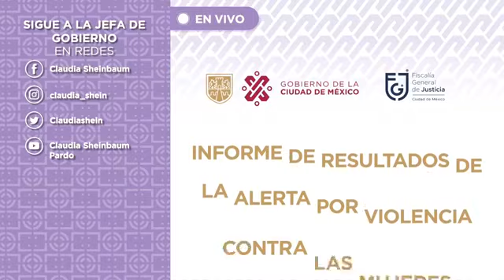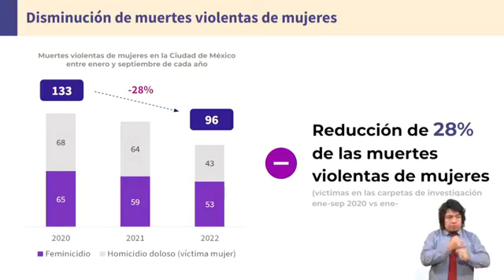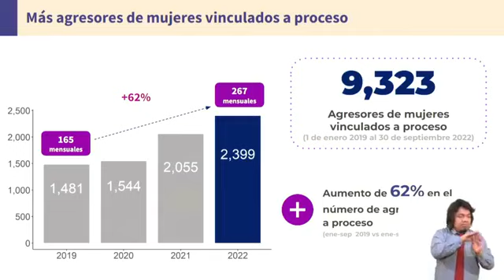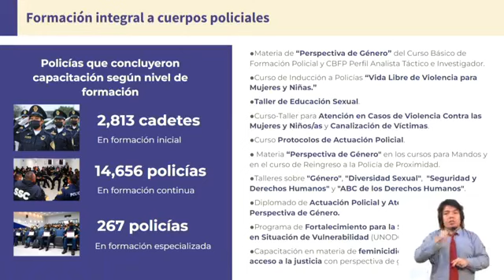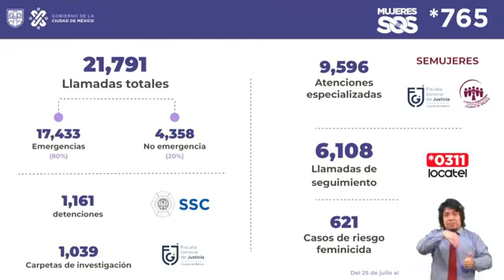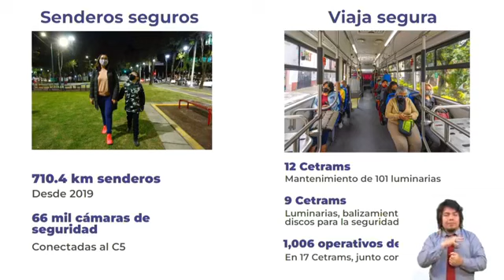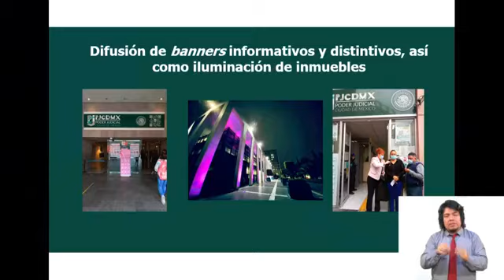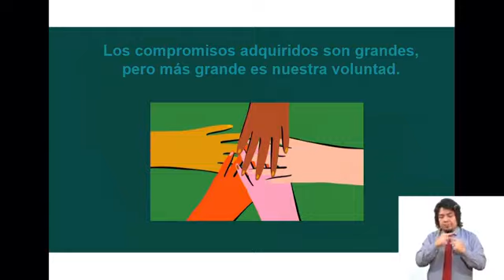Claudia Sheinbaum Pardo Informe Mensual de Resultados de la Alerta 25 Octubre 2022 🇲🇽 🇲🇽 🇲🇽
En la Ciudad de México las mujeres no están solas, presentamos el Informe Mensual de Resultados de la Alerta por Violencia contra las Mujeres. DíaNaranja EnVivo🔴